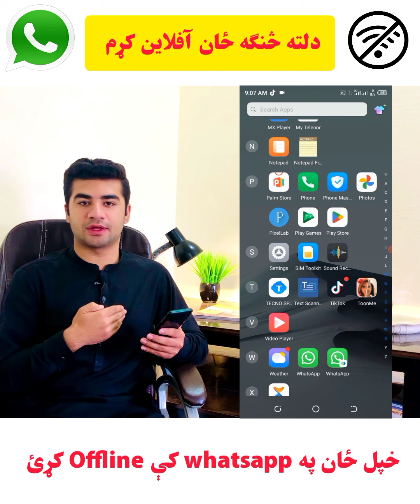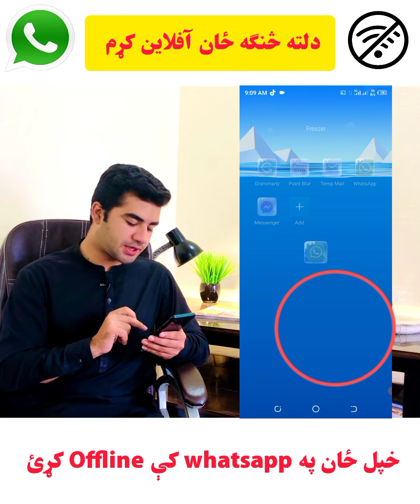Offline Mode on Whatsapp Imo Messenger